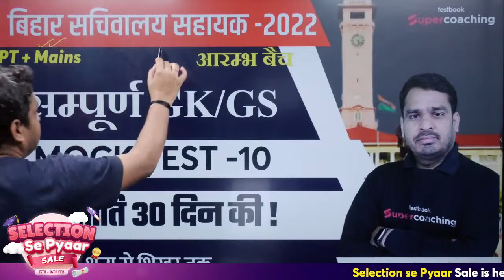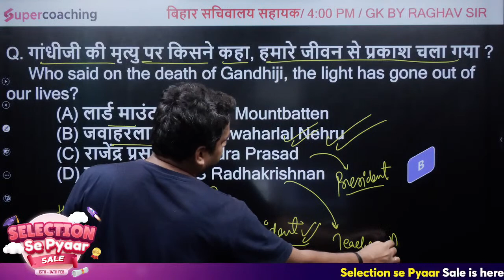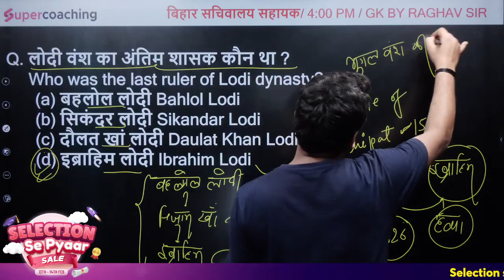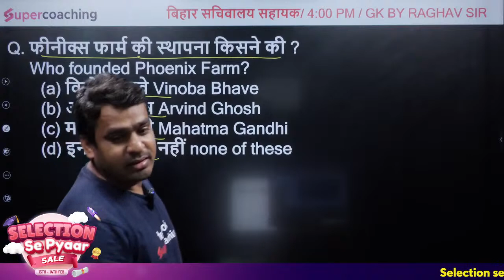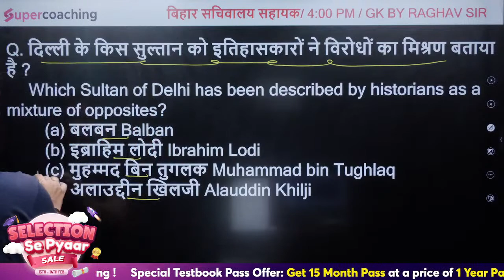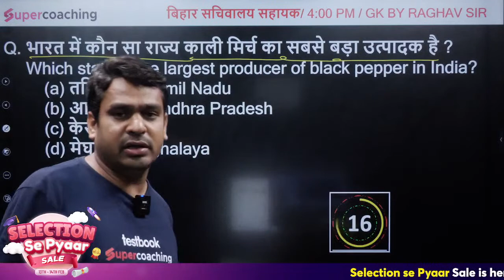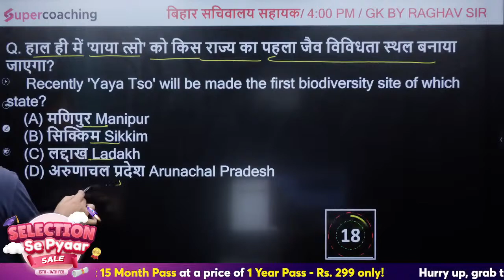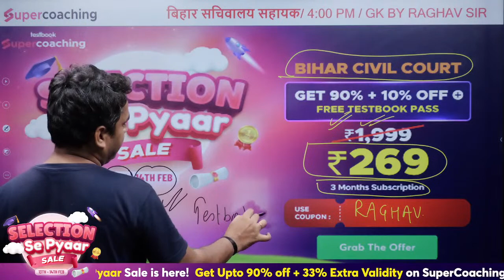BSSC CGL 3 GK/GS Class | Mock Test 10 | BSSC CGL 3 2022 Online Classes | Raghvendra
BSSC CGL 3 GK/GS  Live Classes | Mock Test 10 | BSSC CGL 3 2022 Online Classes | Raghvendra

🔑Prepare for Bihar Civil Court with SuperCoaching by India’s top educators.